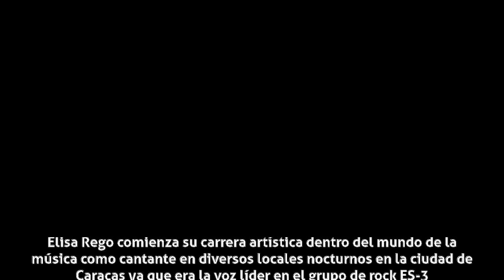Elisa Rego - Sus comienzos con ES-3